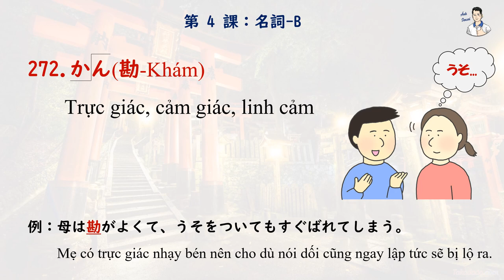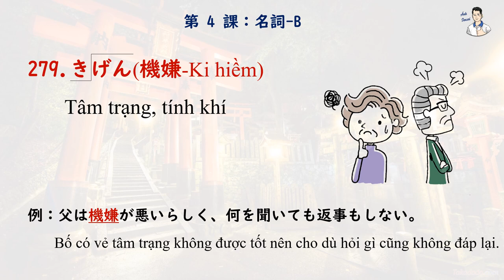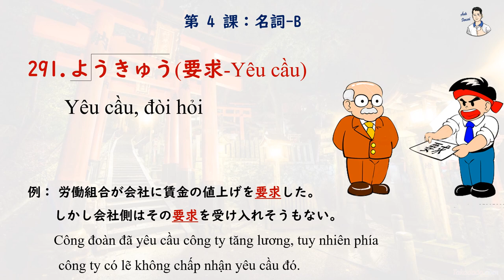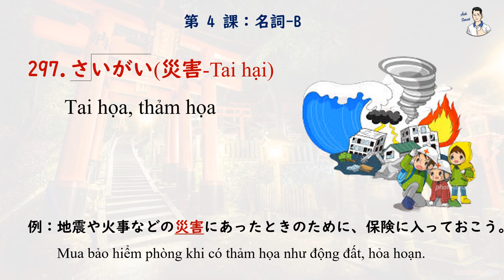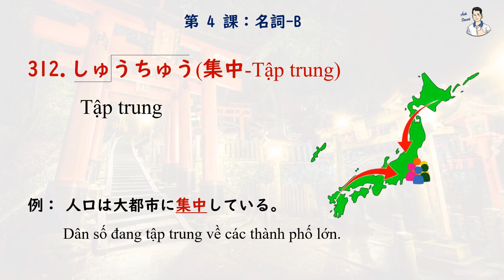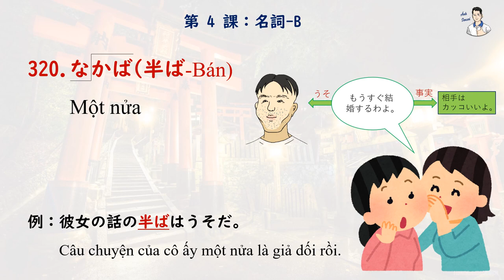Mimikara Goi N2 - Unit 4 Danh từ B (271 - 320)